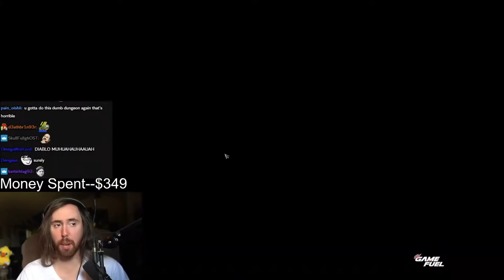Please Don't Play This Game - DIABLO IMMORAL + Blizzard Track Record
talking about how bad Diablo Immortal is for the gaming community and how bad Blizzards track record is over the years.